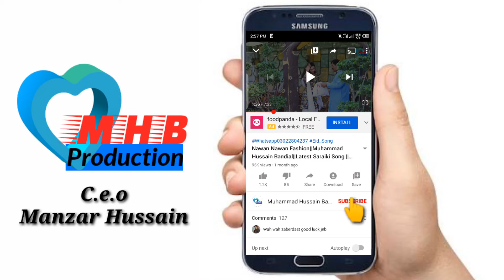Wanjanr na desan | Haripur de nal havelian | Minat kresan dholay di | Muhammad Hussain Bandialvi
LaKAkhiyan | La ke akhiyan main keda kamlay keeta | Muhammad Hussain Bandialvi | Official video Song
ہری پور دے نال حویلیاں

             C r e a d i t s
Track Name  : wanjan na desan chund nap ghinsan cholay di hunr sada banr wanj minat kresan dholay di

Track Artist  : Muhammad Hussain Bandialvi

Poet          : Javed Iqbal bhatti

Video By      :  Manzar Hussain

Directer       :  Manzar Hussain Bandialvi

Music By     :  ( Bao G Studio ) Imran Akhtar , Rizwan Akhtar Papa

Master Mix : Kitu Ali Wajid

Special Thanks : Zeeshan 3KD Content Manager

Official Music Video (shareekan wich na shamil kar ) ,